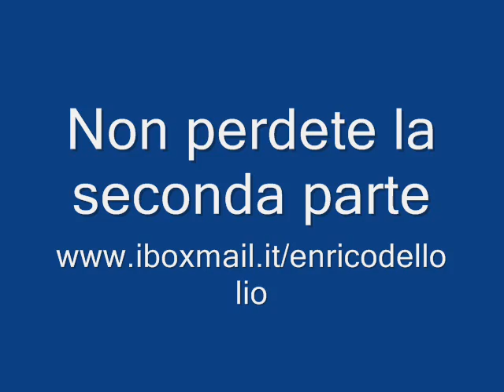Su cosa si basano le diete Evoluzionistiche? ( Prima Parte )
Introduzione alla dieta Metabolica, Zona e Paleo, attraverso la spiegazione dei principi scientifici che le caratterizzano.
Siamo veramente geneticamente programmati per mangiare determinati cibi?
Nel video affronto il tema della nutrizione in chiave evolutiva